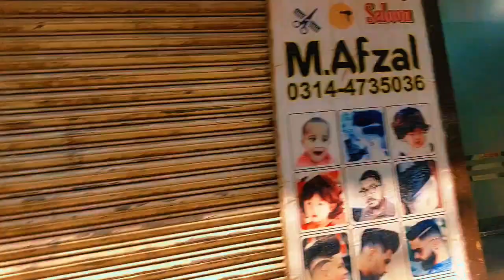Ramzan Mubarik 💖 || Phali iftari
Aslamo alikum .
Ramzan Mubarik 💖.
Umeed hai ap ko mera Vlog pasand aya ho ga .
Allah Hafiz...

Hello ...
Ramzan Mubarik 💖.
Hope you like my vlog.
Allah Hafiz.